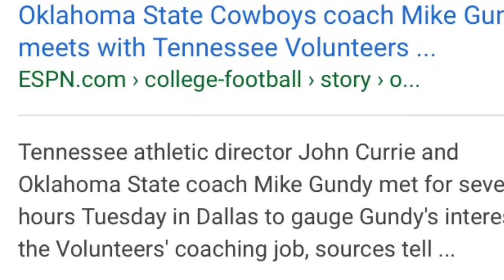Mike Gundy is staying.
An anthem of loyalty for football legend Michael Gundy.